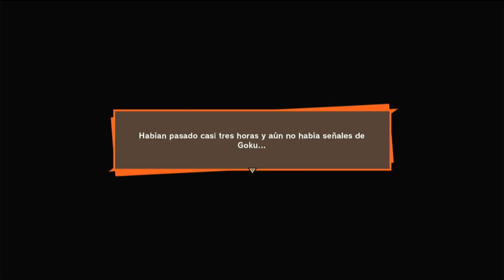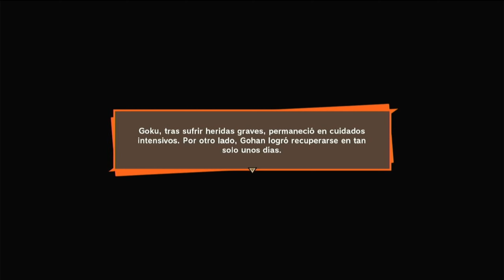Dragon Ball Z: Kakarot Parte 3 - Nintendo Switch (4k 60fps)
Dragon Ball Z: Kakarot es un videojuego de rol de acción, desarrollado por CyberConnect2 y publicado por Bandai Namco Entertainment.​ Basado en la franquicia de Dragon Ball, se lanzó para Microsoft Windows, PlayStation 4 y Xbox One.​​​ Se confirmó la participación del creador de la franquicia, Akira Toriyama.